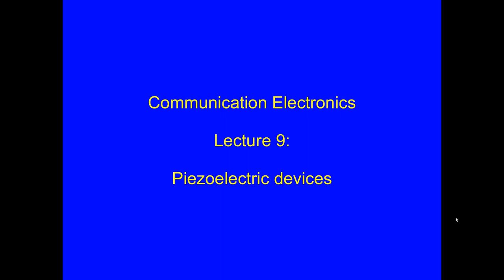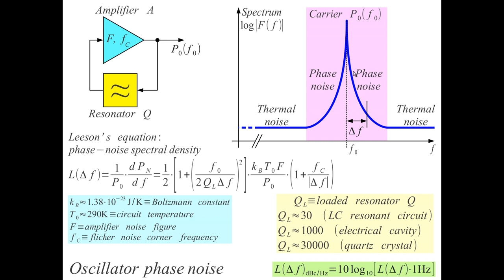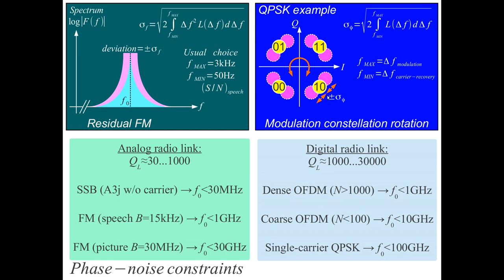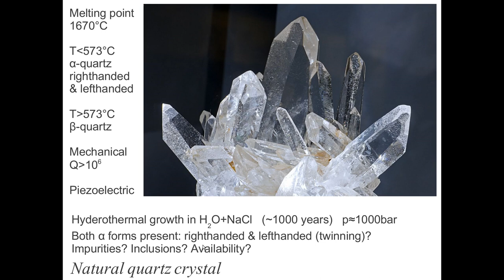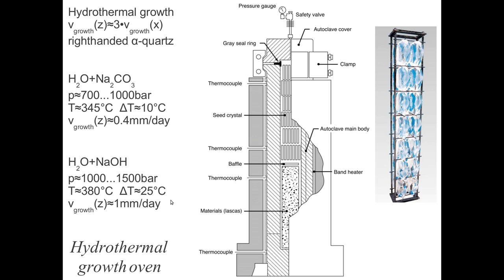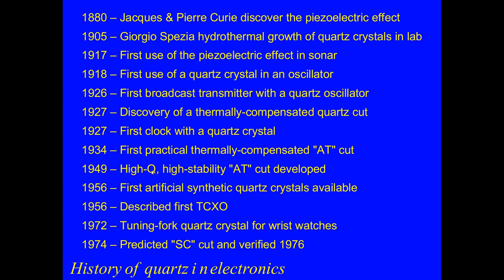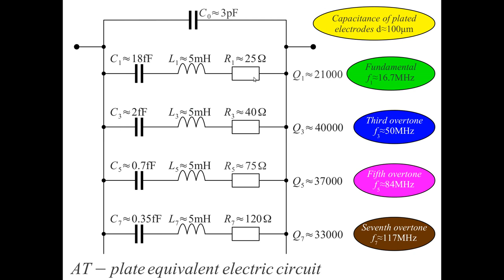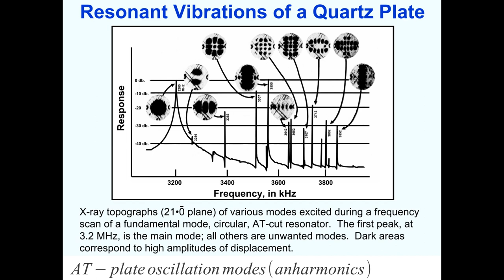Piezoelectric devices 1/2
1. Communication-electronics roles of silicon.
2. Effects of resonator Q on the oscillator phase noise.
3. Phase-noise constrainst in analog and digital radio communications.
4. History of quartz in electronics.
5. Mechanical waves: pressure, shear and surface.
6. Different piezoelectric devices.
7. Properties of natural quartz crystal.
8. Historical quartz resonator FT243.
9. Hydrothermal growth of synthetic quartz crystals.
10. Artificial quartz crystal.
11. Different quartz-crystal cuts.
12. Finding the crystal axes with X rays.
13. Oscillation modes of quartz-crystal plates.
14. Modern AT-cut quartz-crystal plates with electrodes and hoders.
15. AT-plate shear oscillation modes.
16. AT-plate equivalent electric circuit.
17. AT-plate admittance including fundamental, 3rd, 5th and 7th overtones.